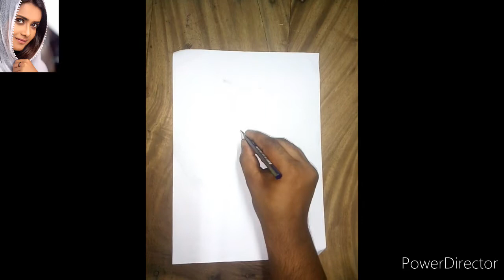how to draw beautiful girl drawing | tanjin tisha face drawing | very easy pencil sketch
Rudro art's

how to draw beautiful girl drawing tanjin tisha face drawing very easy pencil sketch, step by step

I am professional artist. Always sketch water-color pencil sketch, drawing etc.